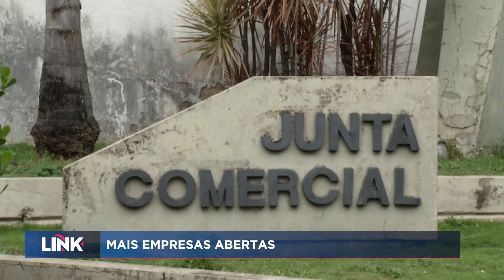Mais empresas abertas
O Espírito Santo é o estado que apresenta o maior crescimento percentual de empresas abertas em 2022.